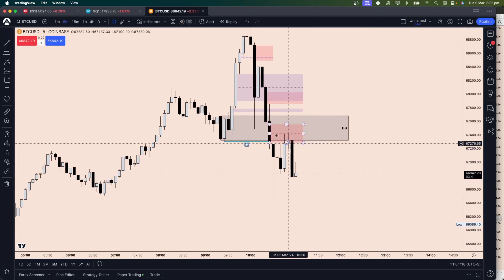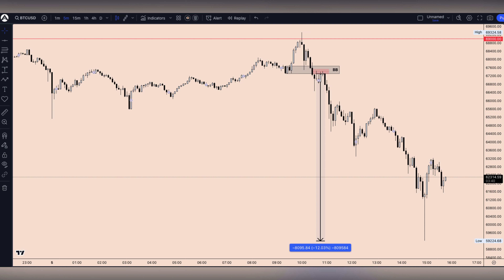btc Textbook 2022 Model at ATH! Discord Livestream 05/03/24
NY AM Session  Discord Livestream Execution